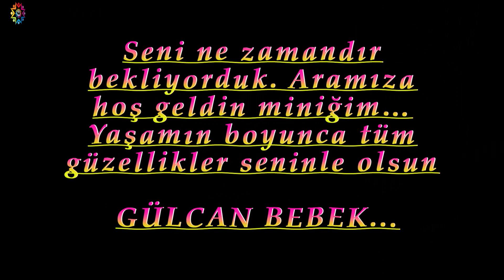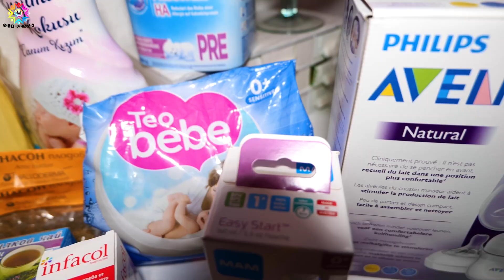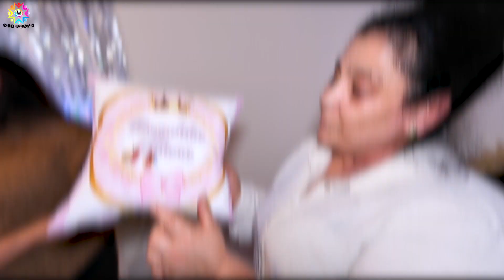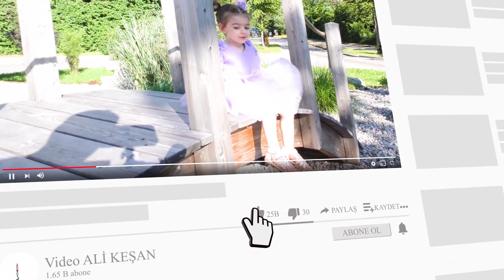GÜLCAN ' PRENSESİN HASTANE ÇIKIŞI MÜNCHEN 2021